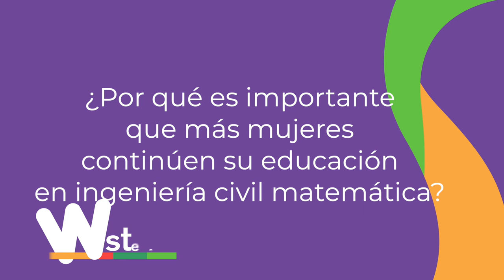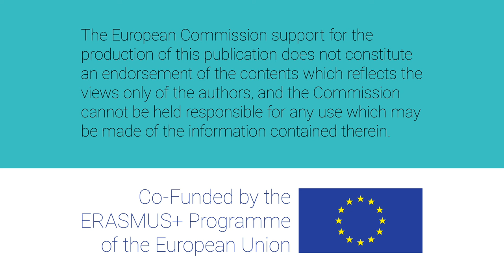Mujeres W-STEM: Claudia Álvarez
Claudia Alvarez es chilena y estudiante de ingeniería civil matemática en la Universidad Técnica Federico Santa María.

Contenido elaborado por la Universidad Técnica Federico Santa María UTSM como parte del proyecto W-STEM(ITESM).